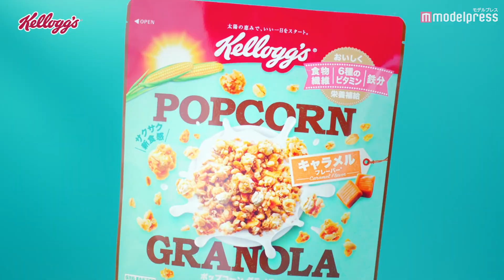元モー娘。高橋愛＆道重さゆみ＆田中れいな「LOVEマシーン」替え歌＆ダンス披露 ケロッグ「ポップコーン グラノラ」WEB CM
元モーニング娘。の高橋愛、道重さゆみ、田中れいなが出演するケロッグ「ポップコーン グラノラ」のWEB CM「気分が上がる朝食篇」が、2021年2月25日（金）より公開される。

動画には、高橋、道重、田中が登場し、2000年のモーニング娘。のヒット曲「LOVEマシーン」をポップコーン グラノラバージョンにアレンジしたオリジナル曲と振り付けを披露している。